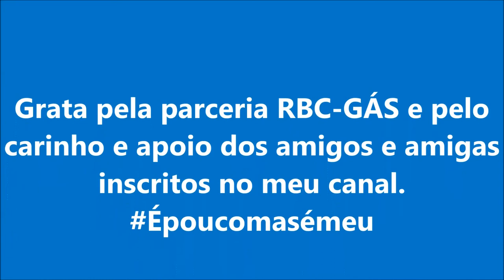BANANADA FIT SEM AÇUCAR.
Repetindo a receita a pedidos!
Canal - É pouco mas é meu.
Canal de diversos, culinária, dicas,  beleza, saúde física e mental limpeza, artesanato, plantas que curam,  e bate papos e prosas sobre diversos
Endereço para entrega de presentes:
Katia Winter Brandão
Rua Frutuoso Gil Gonçalves,nº 129 casa 02
Bairro Matadouro - Cidade de Barra do Piraí
Estado do Rio de Janeiro - Brasil
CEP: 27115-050